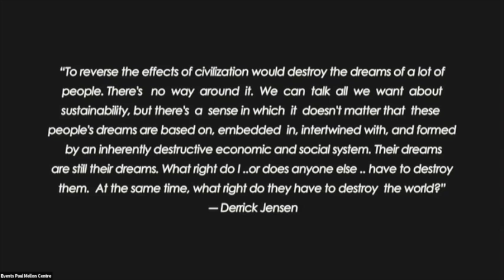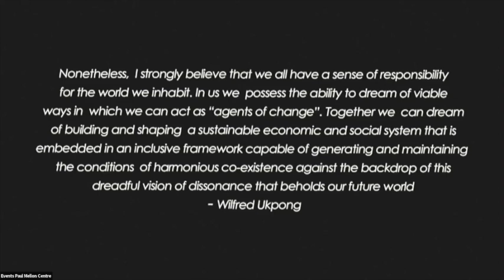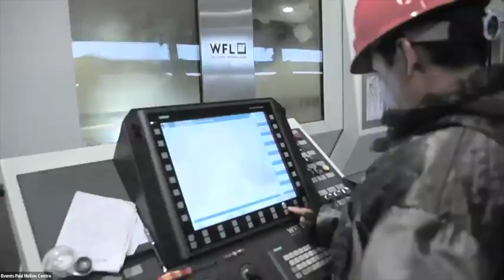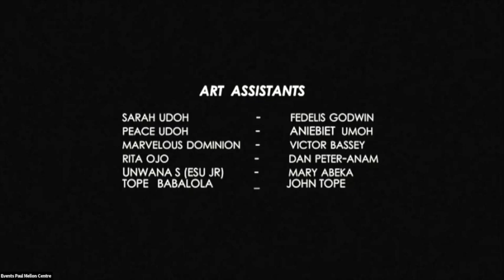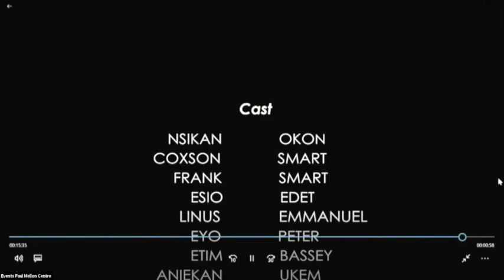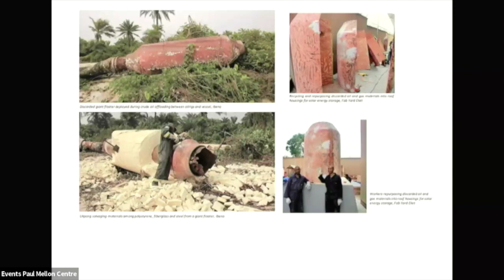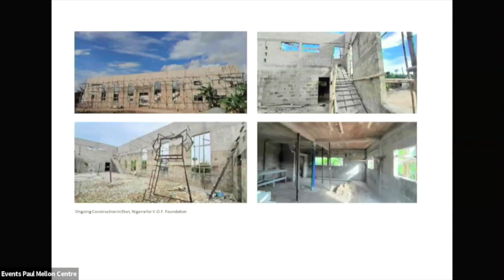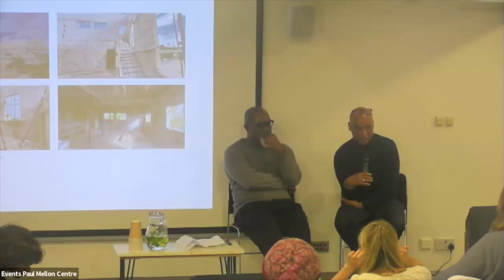Extractivism / Activism: Art, Activism and Ecological Extraction - Ecology Politics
13 to 14 March 2024
Speakers: Mark Sealy, Wilfred Ukpong

A collaboration between the Climate & Colonialism research project at the Paul Mellon Centre and Autograph ABP.

The arts have long been concerned with highlighting the ongoing histories of resource extraction and its repercussions. This symposium asks: what next? By bringing together researchers, artists, designers and activists from a range of backgrounds, this event will consider local projects in intersectional, granular detail, to collectively re-evaluate the relationship between the arts, extraction and activism, both historically and in the present.

The two days are framed around three broad themes: Colonial and extractive histories, Reparative and fragile ecologies, Environmental justice and legal rights.